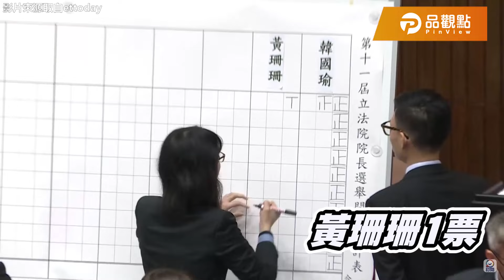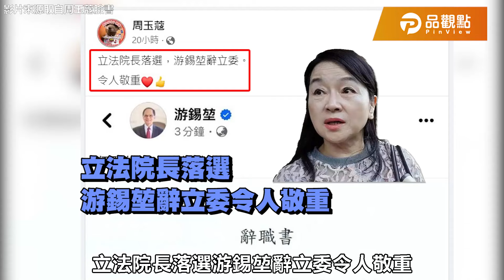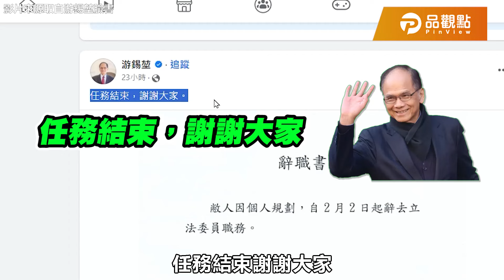冷熱兩樣情！韓江任新國會正副龍頭 游錫堃卸任院長閃辭立委